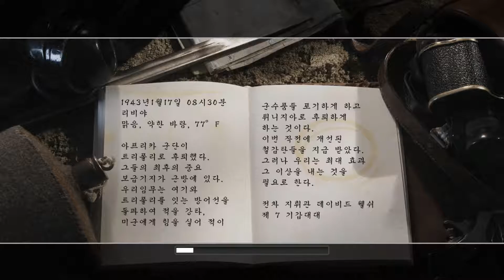콜 오브 듀티2(2005, PC) 기갑대대 - 88포대